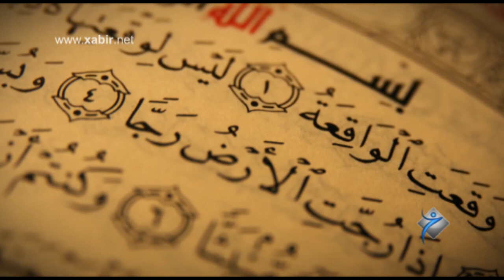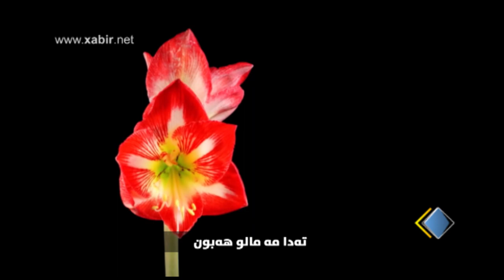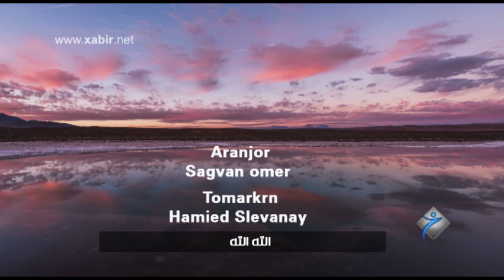جمعه سليم - په‌يدا كه‌رێ جيهانێ